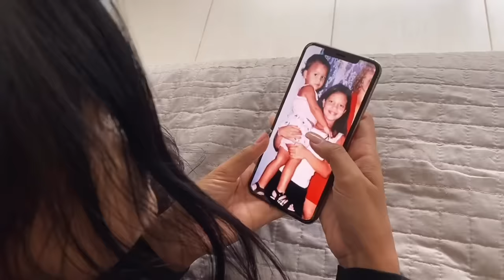A IRMÃ GRÁVIDA ABANDONADA!!! *novelinha*